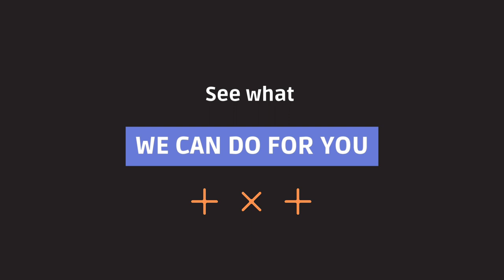Insurance Agent Software | Insurance Business App | Insurance Renewal Tracking | Insurance Smart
Now, you can manage to check Motor Insurance premium, Manage All Motor Policy, Renewal of Policies , access policy documents in an instant right here on our app. And the best part? No Computer required!

Why choose iAgency App ?

✓Value for Money - We try our best to give you the best possible and most affordable Plans

✓Digital Everything - Now in Days Everything going Digital and we understand that time is precious for you and us. That’s why, all processes are simple, quick and in your hand. So, sit back and relax.

✓Simplicity, Above All - No complex products. No hidden Charges . Our App are so simple that even 15 years old can understand them. This is because we feel that Advisor can benefit the most from App, only if they understand it!

What makes iAgency app so Awesome?

🚙 Manage Motor Insurance Business on the Go.

📱Get Renewal Reminder on Finger tips

📝Generate Customised Reports & Many more Coming

Motor Insurance Calculator

🚗Car Insurance
🛵Two-Wheeler Insurance
🛺Commercial Vehicle Insurance

Motor Insurance Premium Calculator is an one-stop application to calculate all the motor vehicle premium.
The type of vehicles that are available for calculation now are as below,

1. Motorcycle - Bike Insurance - Two Wheeler Insurance
2. Private Car
3. Passenger Taxi
4. Passenger Caring Bus ( Tourist Bus )
5. Passenger Caring Two Wheeler
6. School Bus Insurance
7. Goods Carrier Vehicle - Public
8. Goods Carrier Vehicle - Private
9. Agriculture & Commercial Tractors & Trailers
10. LCV Insurance
11. HCV Insurance

Insurance Company Available On App

Bajaj Allianz General Insurance Co. Ltd.
Bharti Axa General Insurance Co. Ltd.
Cholamandalam MS General Insurance Co. Ltd.
Future Generali India Insurance Co. Ltd.
HDFC ERGO General Insurance Co. Ltd.
ICICI Lombard General Insurance Co. Ltd.
IFFCO Tokio General Insurance Co. Ltd.
Liberty Videocon General Insurance Co. Ltd.
Magma HDI General Insurance Co. Ltd.
National Insurance Co. Ltd.
The New India Assurance Co. Ltd.
The Oriental Insurance Co. Ltd.
Raheja QBE General Insurance Co. Ltd.
Reliance General Insurance Co. Ltd.
Royal Sundaram Alliance Insurance Co. Ltd.
SBI General Insurance Co. Ltd.
Shriram General Insurance Co. Ltd.
Tata AIG General Insurance Co. Ltd.
United India Insurance Co. Ltd.
Universal Sompo General Insurance Co. Ltd.
Kotak Mahindra General Insurance Co. Ltd.
Acko General Insurance Ltd
Navi General Insurance Ltd
Edelweiss General Insurance Co Ltd
Go Digit General Insurance Ltd

Go digit Insurance Premium Calculator
HDFC Ergo Insurance Premium Calculator
Future generali Insurance Premium Calculator
Tractor Insurance Premium Calculator
Mintpro Insurance
Quick Insurance
Follow us for more

If you have any questions, or you need some help, or just write to us or give us a call on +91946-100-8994